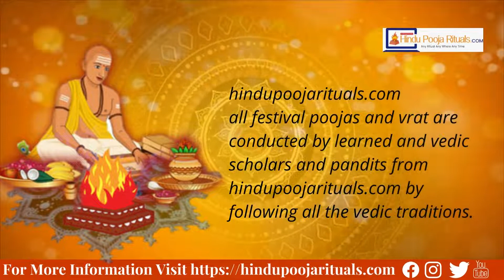Nag Panchami |English Version | hindupoojarituals.com | Offline-Online pooja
Credits:
Music World No Copy Right Music